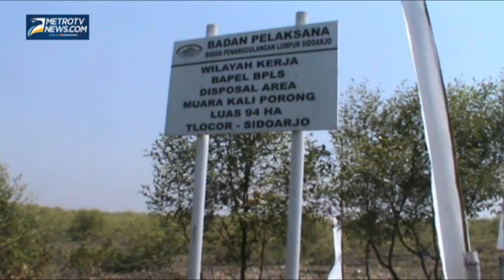Pulau Endapan Lumpur Lapindo Seluas 100 Hektar Jadi Hutan Bakau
Metrotvnews.com, Sidoarjo: Sejak tahun 2013 lalu Kabupaten Sidoarjo, Jawa Timur memiliki pulau baru seluas 94 hektar di Muara Kali Porong yang berbatasan langsung dengan Selat Madura, Jumat (12/9/2014). Pulau bernama Tanjung Lumpur tersebut terbentuk dari hasil sedimentasi luapan lumpur Lapindo. Kini pulau lumpur itu sudah menjadi hutan bakau dan layak menjadi lokasi wisata lingkungan.